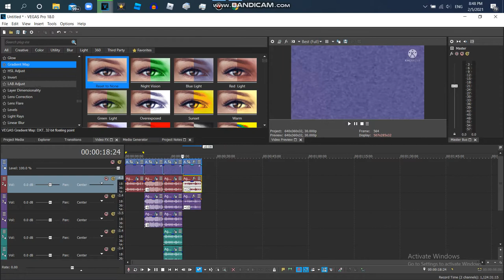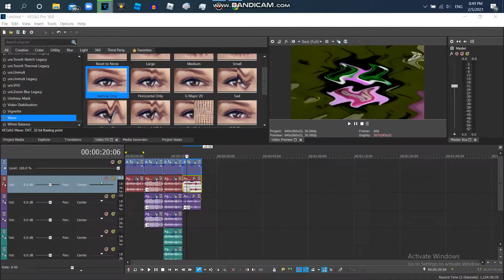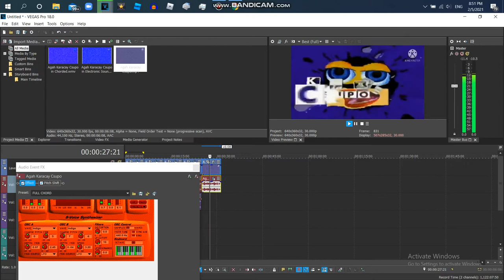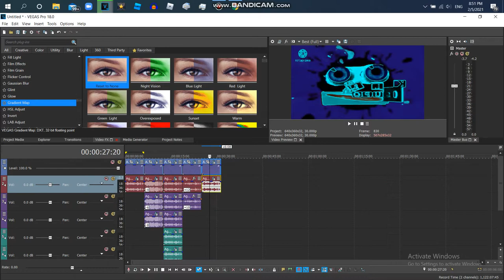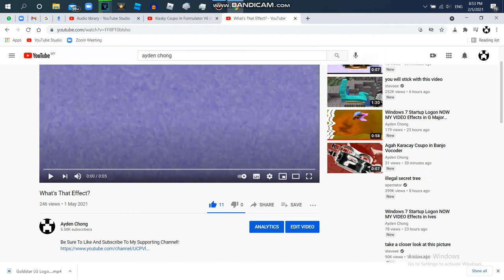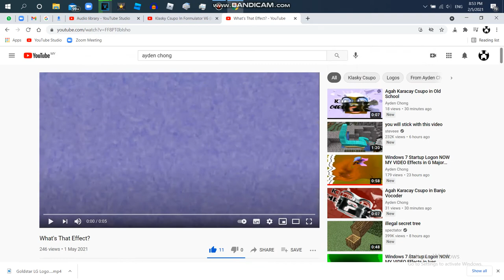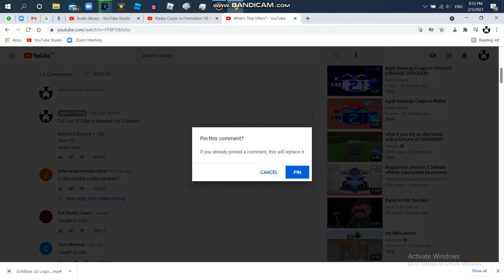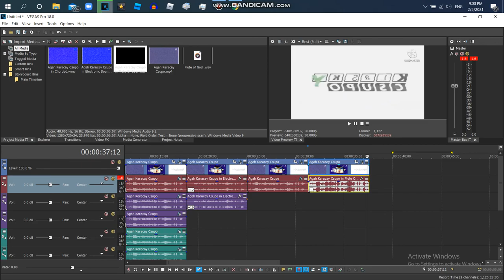How to Make Formulators V4,V5 And V6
If I Reach To Formulator V60,I Stop

{JAPANESE}